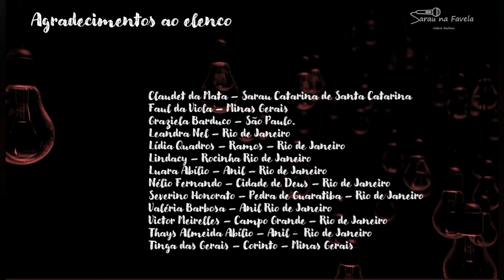46a.b. EDIÇÃO DO SARAU NA FAVELA - EDIÇÃO ESPECIAL. PROGRAMAÇÃO DE NATAL DA ASVI - 19/12/2021.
O Sarau na Favela foi convidado para participar da FESTA ONLINE  NATALINA  DA ASVI - Cidade de Deus.

ASVI é uma Instituição que atende a crianças , adolescente e suas  famílias  há mais de 18 anos com Educação,  esporte e lazer.

Convidei o elenco do nosso Sarau para  aderirem neste gesto generoso e de amor de dar de presente para ASVI a nossa arte, nossa emoção.

❤Várias  adesões  e nem todos as obras entraram  no Sarau por conta do tempo e tamanho do vídeo, porém  seus vídeos  estão guardados para uma próxima  Edição.

Gratidão  a todos os artistas do nosso Sarau na FAVELA.

No dia 19/12/2020 estivemos fazendo a alegria da Equipe da ASVI, das crianças, adolescentes, familiares, voluntários , parceiros e a comunidade da Cidade de Deus e do Mundo já que foi transmitido o nosso trabalho.

Gratidão  a Coordenação  Maria do Socorro da ASVI,   Associação Semente é vida da Cidade de Deus pelo convite.

Desta forma nossa 46a. Edição  teve a sua primeira  exibição no dia 19/12/2020, foi o nosso presente pra Cidade de Deus e agora   disponibilizamos para todos.

Feliz Natal

❤ Saúde, saúde, saúde!!!

Valéria Barbosa